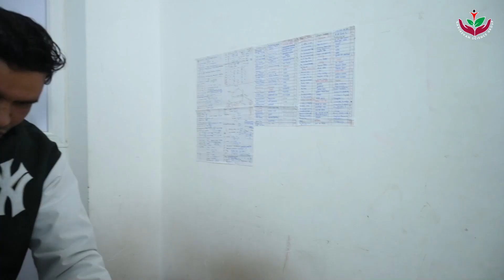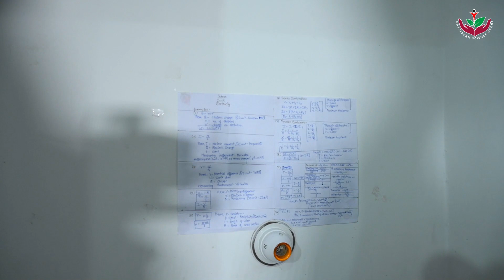"SELF STUDY" से "SELF MOTIVATION" और "SUCCESS" तक का सफर कैसे तय करते है नवजीवन के स्टूडेंट्स.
"SELF STUDY" से "SELF MOTIVATION" और "SUCCESS" तक का सफर कैसे तय करते है नवजीवन के स्टूडेंट्स.  The #1 science school in Rajasthan. Emphasizing our exceptional hostel facilities, personalized care for each student, specialized extra classes, and comprehensive doubt-clearing sessions, we showcase how our dedicated faculty and management team work tirelessly to support students in achieving their goals. Our directors play a pivotal role in motivating every individual, highlighting the rigorous academic environment and how Navjeevan students navigate their path to success. Join us in celebrating the journey that sets Navjeevan Science School apart, where education transcends the classroom, fostering an ecosystem of excellence and inspiration.
NAVJEEVAN SCIENCE SCHOOL
📌 : Piprali Road, Sikar (Rajasthan)
NAVJEEVAN SCIENCE GROUP
 CBSE School | RBSE School | IIT-JEE Academy
 Defence Academy| Science College